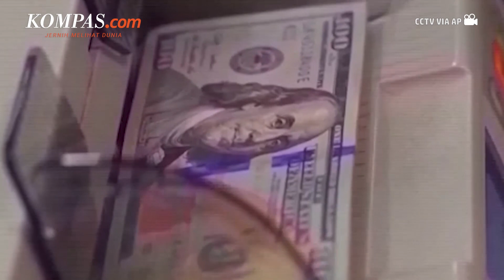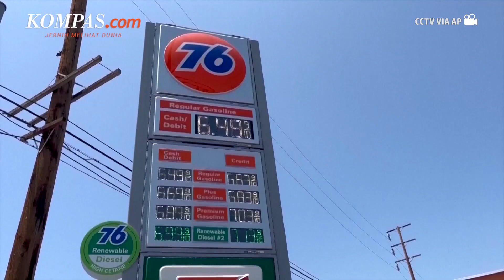Bank Dunia Peringatkan Ancaman Resesi 2023!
Bank Dunia dalam laporan tahunannya yang terbit hari Selasa, (10/1/2023) memberi peringatan bahwa ekonomi dunia akan "sangat dekat" dengan resesi tahun 2023, dipimpin oleh pertumbuhan yang lebih lemah di semua ekonomi utama dunia, Amerika Serikat, Eropa dan China seperti dilansir Associated Press.

Dalam laporan tahunannya, Bank Dunia, yang meminjamkan uang ke negara-negara miskin untuk proyek-proyek pembangunan, mengatakan telah memangkas perkiraan pertumbuhan dunia tahun ini hampir setengahnya, menjadi hanya 1,7 persen, dari proyeksi sebelumnya sebesar 3 persen.

Jika ramalan itu terbukti akurat, itu akan menjadi ekspansi tahunan terlemah ketiga dalam tiga dekade, setelah resesi mendalam akibat krisis keuangan dunia 2008 dan pandemi pada 2020.

Penulis Naskah: Anggie Puspariana
Narator: Anggie Puspariana
Video Editor: Kelly Stefany
Produser: Agung Wisnugroho